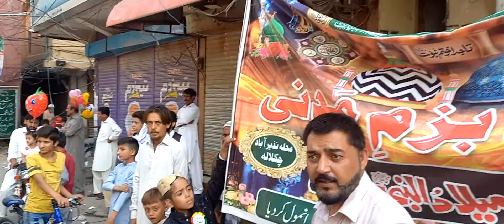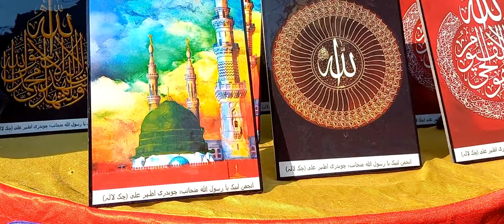Eid Melad un Nabi Tehrek Labake Ch Azhar sab k stage py Naat khawan Muhammad Usman chaklala